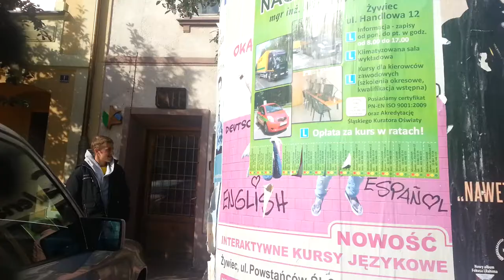Żart na przystanku autobusowym